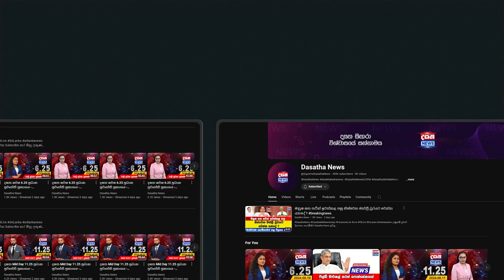සජිත්ගේ මාතර රැළියට ජන ගඟක්...